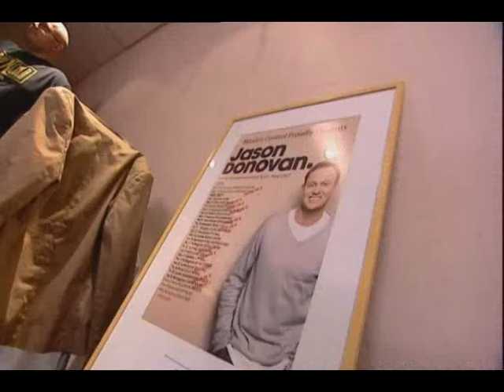Jason Donovan | All the hits and more (Apollo Theatre Live) 2007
This is a DVD release of Jason Donovan's concert "All the hits and more", filmed at the Apollo Theatre, in 2007, London, UK.